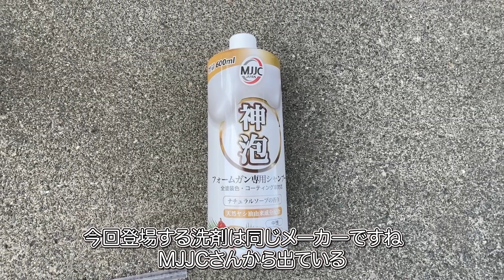【高圧洗浄機】最強のスノーフォームはどれですか!!?（MJJC フォームキャノンS）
感動が止まらなかったです！！

▼使用した機械
ケルヒャーK2サイレント

▼Amazonの蒼専用ページ

▼音楽
MUSMUS樣

▼商品サイト（Amazon）
K2サイレント
MJJCフォームキャノンS